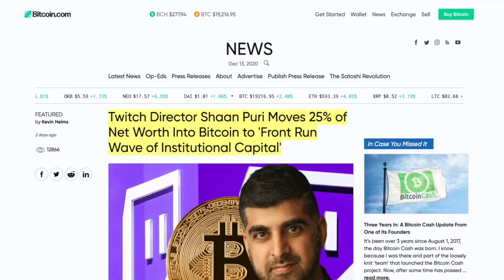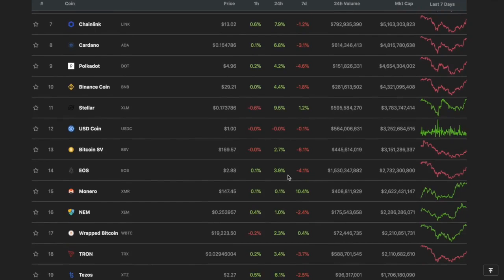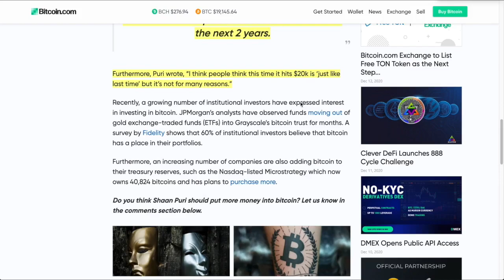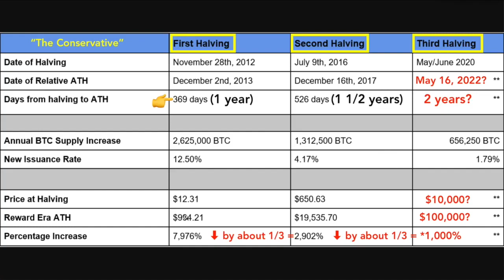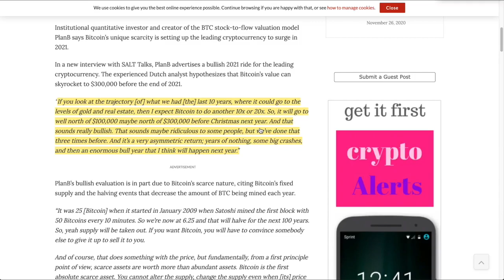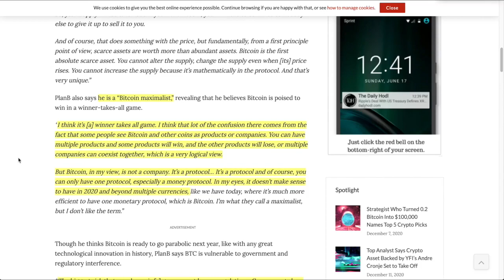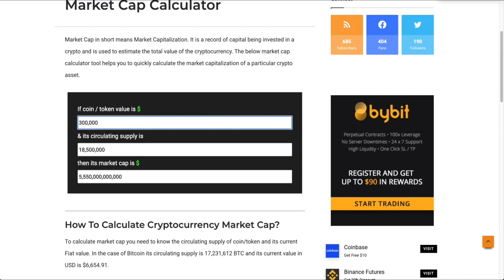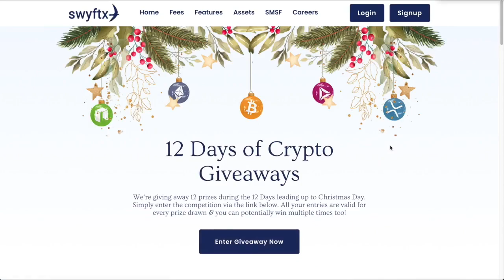DON’T WORRY & DON’T SELL Your BITCOIN! 2021 is 2017 ALL OVER AGAIN & Why 20K is the new 1K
A lot of people are worried that Bitcoin will crash again just like in 2018 but here's why 20k is the new 1k and why this run is just getting started (new Bitcoin Price Prediction).

0:00 - Market Recap | Topics Overview
3:33 - Why Twitch Director put 25% of His ENTIRE NET WORTH into BITCOIN.
9:56 - Could This 300k BITCOIN PRICE PREDICTION Be Accurate by the End of 2021?

●▬▬▬▬▬▬CRYPTO ESSENTIALS▬▬▬▬▬▬▬●

🇺🇸Save TIME & MONEY with  program I personally use.

●▬▬▬▬▬▬▬▬FOLLOW D.A.N.▬▬▬▬▬▬▬▬▬▬●

●▬▬▬▬▬▬▬▬EXIT STRATEGIES▬▬▬▬▬▬▬▬▬●